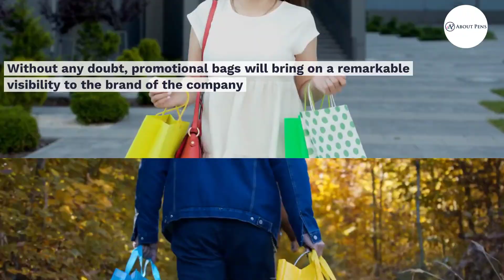Promote your Brand with Promotional Bags | Promotional Pens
Bags are popular as marketing tools because they help people organize themselves while on the move. Custom bags imprinted with a logo become a personal belonging of the user. Promotional Bags are one of the most unique fashion accessories that are quite popular in attracting the market at a large scale.

The idea of giving Promotional Bags to the employees as freebies is the perfect way to reflect the brand of the company in the eyes of the people. Tote Bags are widely used among all age groups. It is easy and convenient to carry around.

5 Top Types of Promotional Bags
Tote Bags
Shopping Bags
Calico Bags
Cooler Bags
Back Sack

These bags are unique and trendy to make a long lasting impression of the company in the market. Without any doubt, promotional bags will bring on a remarkable visibility to the brand of the company. About Pens provides high quality personalized, promotional bags that help businesses across Australia create increased brand awareness and recognition.